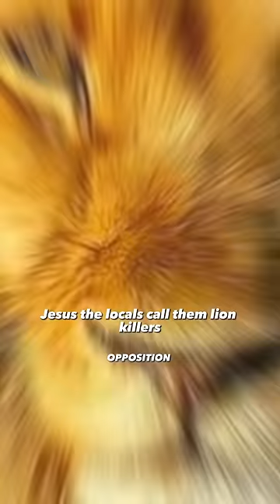The bondo ape is very interesting 🧐